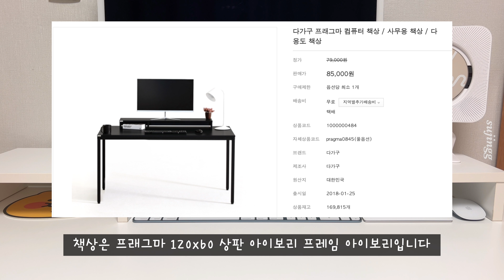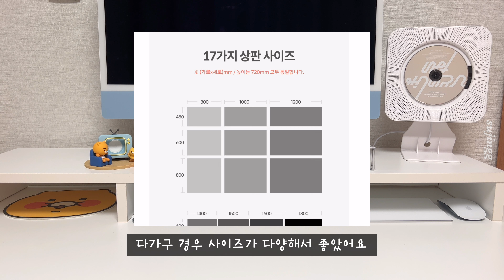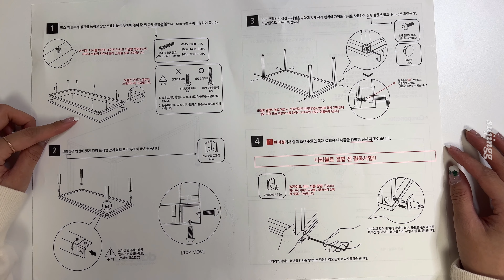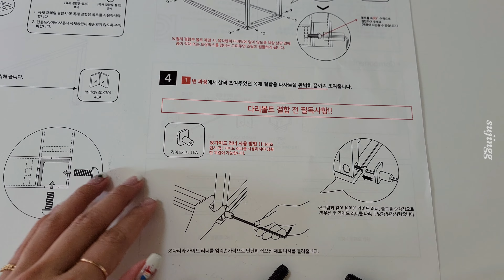다가구 dagagu 프래그마 책상 | 모니터 받침대 | 화이트 책상 조립 및 방꾸미기 리뷰 그런데 덕질을 곁들인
*해당 영상은 다가구에서 제품만 무상으로 제공받아 제작되었습니다.

안녕하세요! 수징입니다:)

가구 정보는 아래 참고 부탁드려요🐯